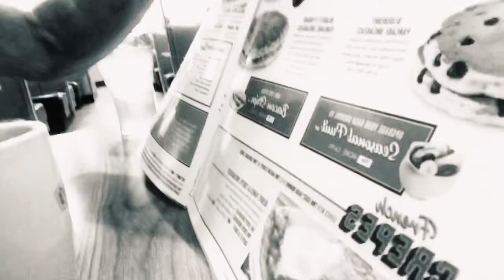AFTERLIFE DENNY’S DATE WTF IS HAPPENING HERE EXPERIMENT SEASON FINALE (for Lee rip)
THE SEASON FINALE
THE LORD HAS A DATE WITH LeeMacMillan
AT THE WTF AFTERLIFE EXPERIMENTAL DENNY’S IN NOLETA ,
CALIFORNIA,
WHERE THEY EXPERIMENT
WITH
VID IQ
GRADUATES